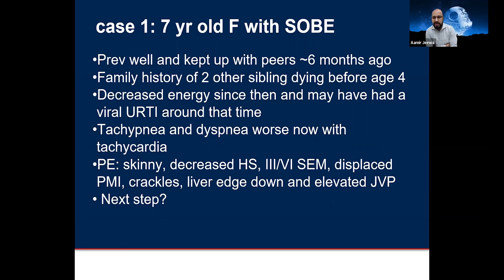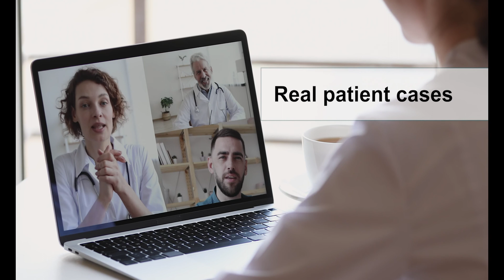SickKids Advanced Paediatric Cardiology Program Overview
The SickKids Advanced Paediatric Cardiology Program (SKAPCP) empowers healthcare professionals with the latest technical, cognitive, collaborative, and affective abilities to care for children with heart disease.